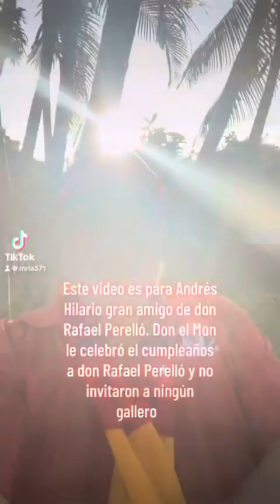El cumpleaños de Don Rafael Perelló el señor de los gallos. Andrés Hilario rompió el protocolo